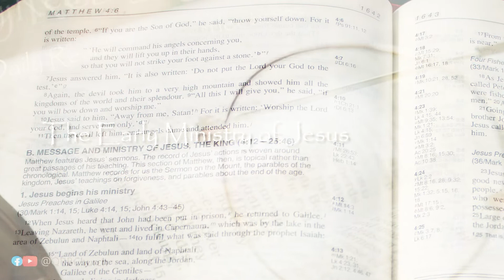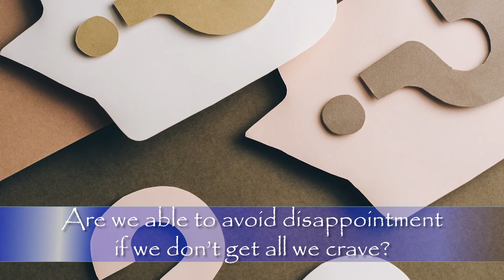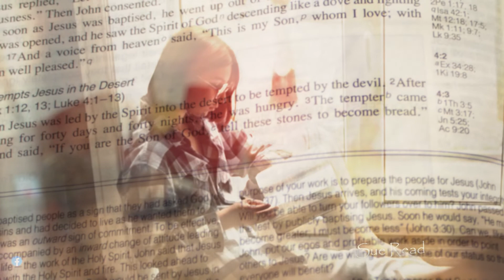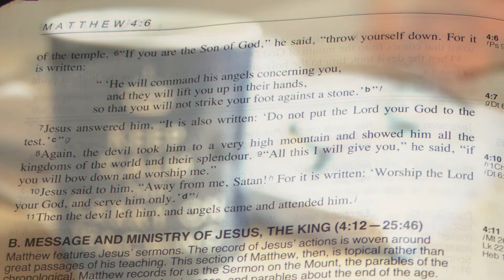Daily Bible Readings – Matthew 4:1-11 – Monday 17th October 2022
The Temptations in the Desert

Directly after Jesus’ baptism by John, he’s lead by the Spirit to the desert. So what’s happening here? At his public baptism, Jesus has been launched into his mission to lead God’s people, indeed all people, back to life as intended by God at Creation. Now Jesus goes to the desert, alone and without human company, to a harsh environment of extremes. Very hot by day and very cold by night. Alone and not eating for forty days and nights.
At this, the outset of his ministry, Jesus needs to focus utterly on what the Father asks and not be persuaded off course by anything or anyone.